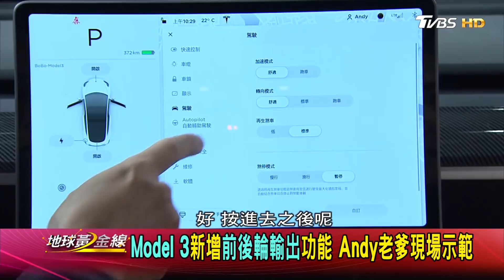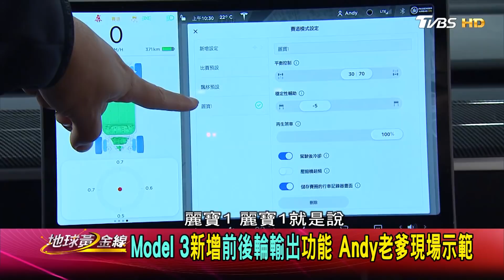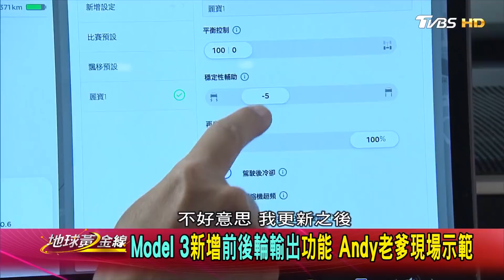Model 3 新增前後輪輸出功能 Andy老爹現場示範 賞車 地球黃金線 20200408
●●●地球黃金線●●●
【地球黃金線】官方頻道馬上訂閱✔✔